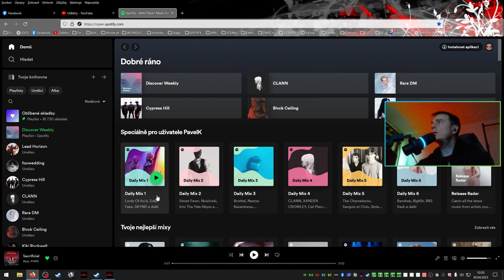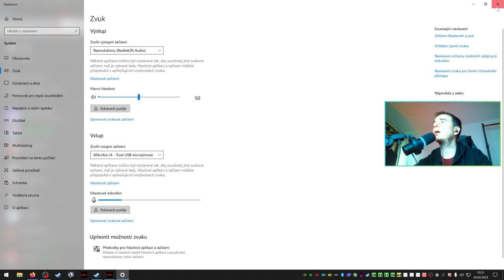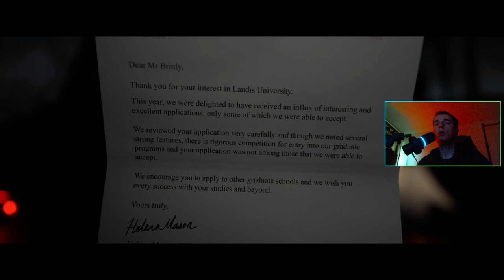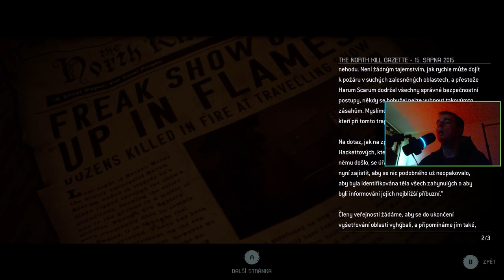The Quarry // Interaktivní film/videohra, rozhodování o tom kdo přežije! (30.04.2023) Česky CZ